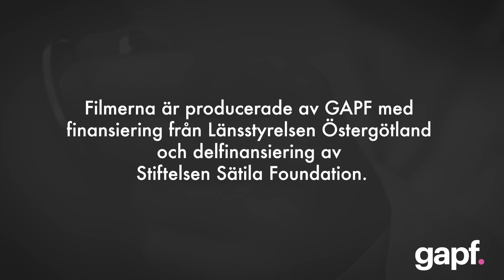Utbildning - vårdpersonal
Del 1: Jasmines berättelse